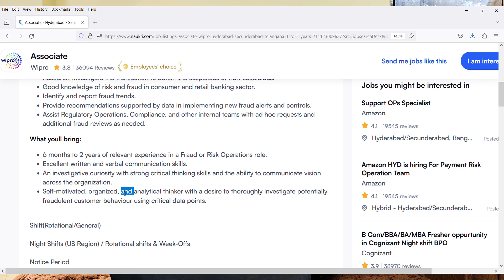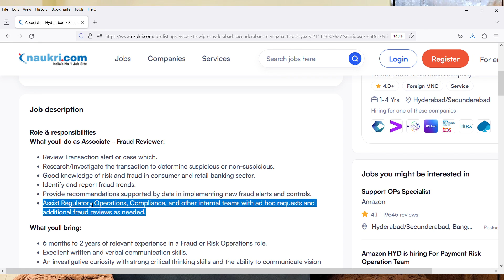Wipro Frauds & Risk Walkin Drive From Tomorrow On 23rd November Till 25th November 2023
Images & Jobs are taken from the following :
2.WIPRO
3.Naukri.com